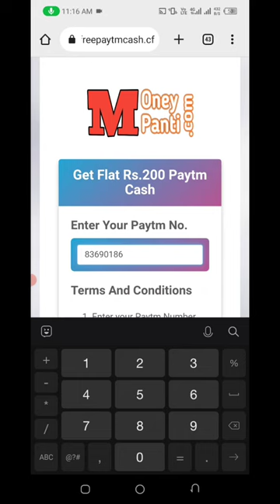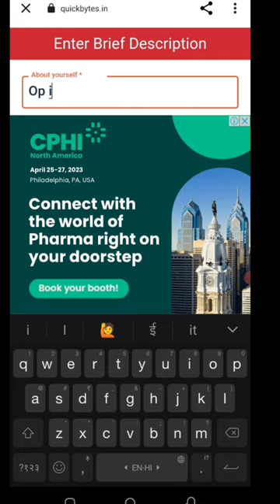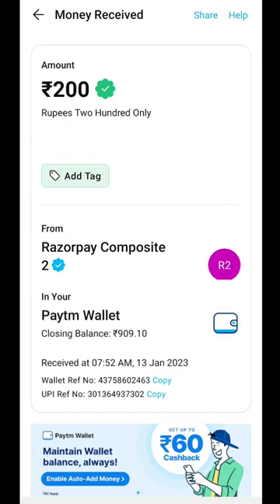🤑Today New Campaign Loot Offer 200₹+300₹+₹ Instant Paytm Cash || Tasks💰Campaign BUG|| New Paytm app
1 miss call 10 paytm cash